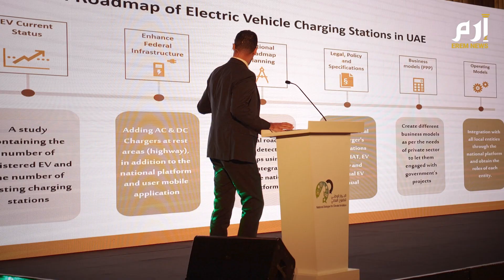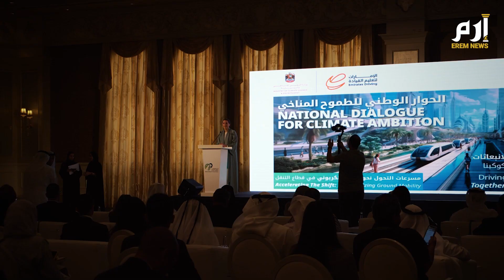مسؤولو مؤتمر الحوار الوطني للطموح المناخي يكشفون لـ"إرم نيوز" عن توجهات الإمارات نحو النقل المستدام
في عالم تتوجه فيه الأنظار نحو مستقبل التغيرات المناخية.. مؤتمر الحوار الوطني لـ الطموح_المناخي يكشف لإرم نيوز عن توجهات الإمارات نحو النقل المستدام